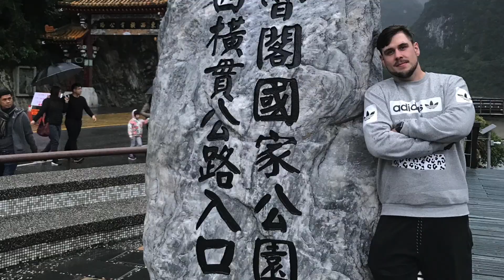Taiwan Vlog | Tagesmarkt und Friseur | [Deutsch/German] | Abenteuer Taiwan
Hallo,

endlich mein erstes Video. Ich hoffe euch gefällt es. Wir sind auf einem Tagesmarkt in Zhudong.

Danach bekomme ich einen echt taiwanesischen Haarschnitt.

Kommt mit auf meiner Reise.

Klickt auf folgende Hashtags um mehr über meine Abenteuer und Taiwan zu erfahren